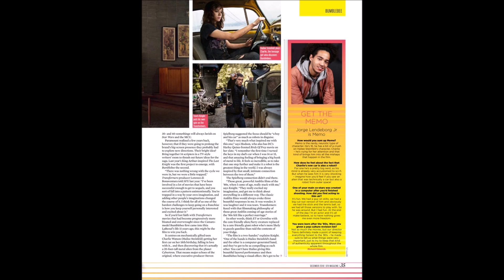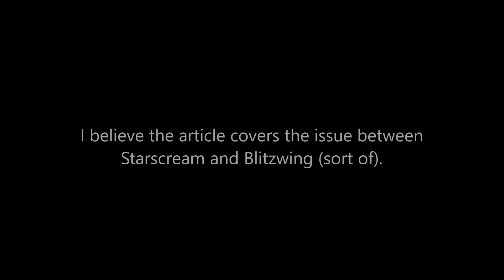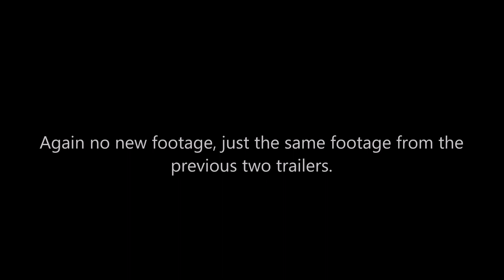Bumblebee: The Movie (Update 142): SFX Magazine revealed!